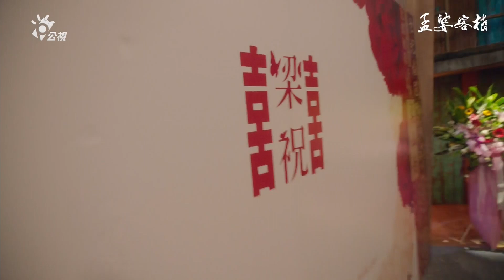《孟婆客棧》梁祝世紀婚禮宣告會現場直播!🎉【唐美雲、許富凱、蔡振南】 🏆第57屆電視金鐘獎戲劇類節目創新獎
冥界也有直播ㄟ，右上角可以看到人數，畫面上還有人不斷按讚按愛心，超寫實😆萬老闆也是翻臉如翻書，不滿意員工表現，氣噗噗時一看到鏡頭馬上轉為諂媚的笑容，鏡頭一離開又馬上變臉，演技超級好，而且他的衣服質感都好棒，直播現場穿的這套還只有一邊有大袖子，有文武袖的味道。❤️話說湯伯的奇特審美，不管怎麼布置都像是追思會，還自己洋洋得意，笑死😆